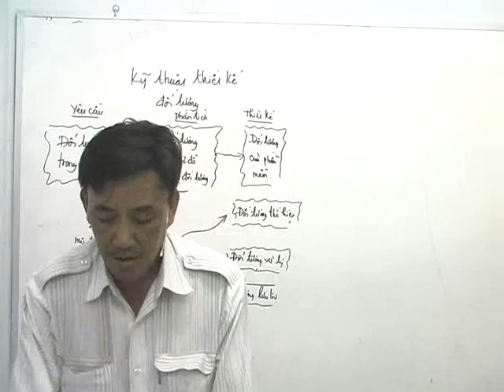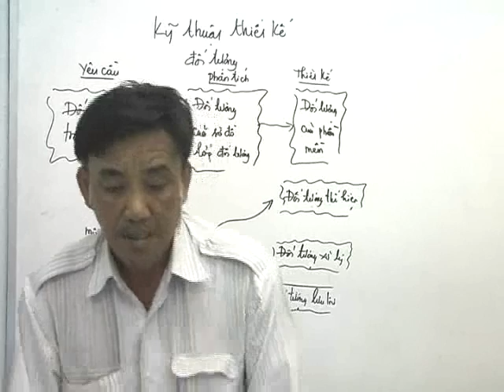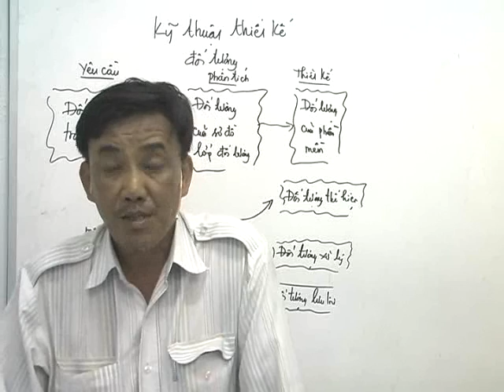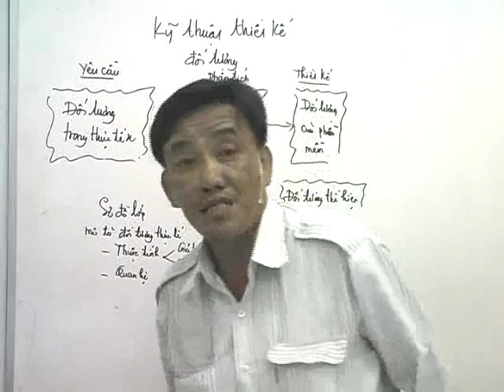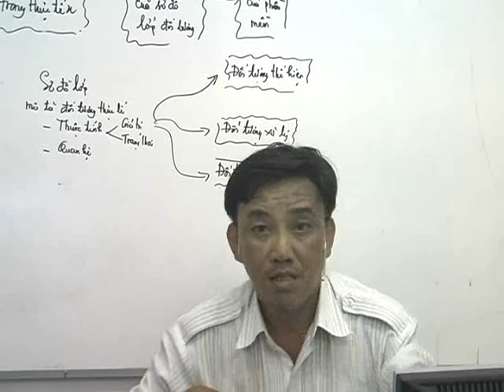Thiết kế phần mềm nâng cao (CDTN2) -Chương 3-Kỹ thuật thiết kế phần mềm